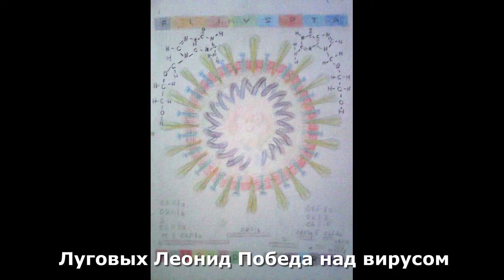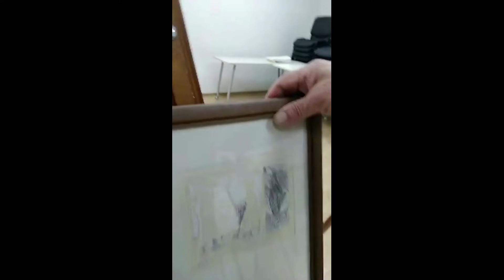Обменный аукцион 13 04 2022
На "Андеграунде 2022"готовится второй обменный аукцион. Аукцион в этом году будет проводиться в течение января каждый четверг с 15-00 до 18-00. Второй обменный аукцион состоится в четверг 13 января.
ПРАВИЛА АУКЦИОНА
1. Желающие обменять свой артефакт ( живопись, графика, скульптура, декоративно-прикладное искусство) на какой-либо другой артефакт приносят его на Горького 4а и по очереди представляют его несомненно ценные качества. Степень красноречия при этом является основополагающей успеха. Возможен вариант помощи зала.
2. Желающие получить представленный артефакт в собственность предлагают на обмен свой артефакт, также представив его в наилучшем свете.
3. В случае состоявшего обмена участники по желанию могут составить двусторонний акт.
4. Если после трех ударов молотка желающих обменяться не находится, артефакт снимается с аукциона и вызывается следующий участник.
5. Возможен обмен не на артефакт, а на все, что представляет интерес для собственника, представленного артефакта.